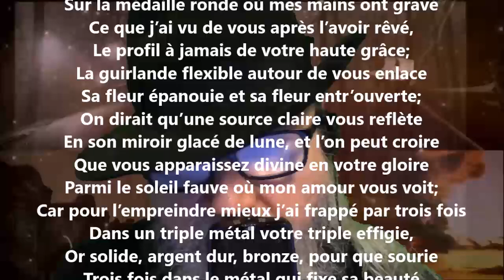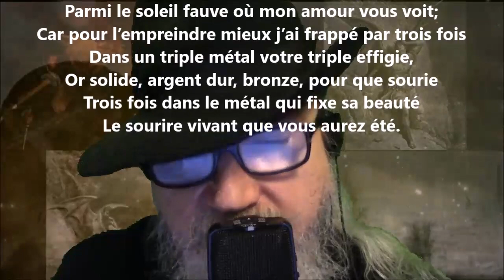Médaille - Henri de Régnier lu par Yvon Jean